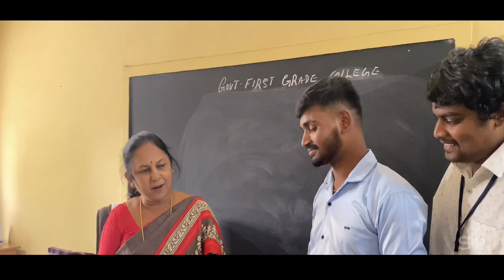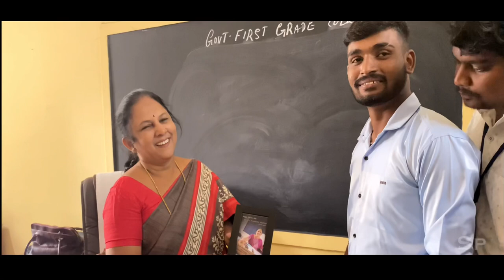Teacher's day celebration /Govt first grade College 18th cross Malleshwaram /